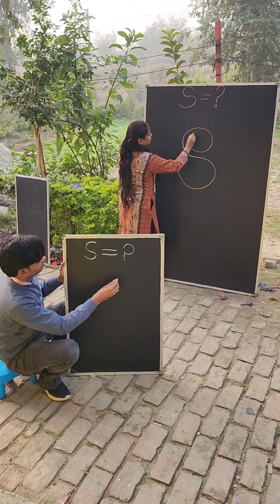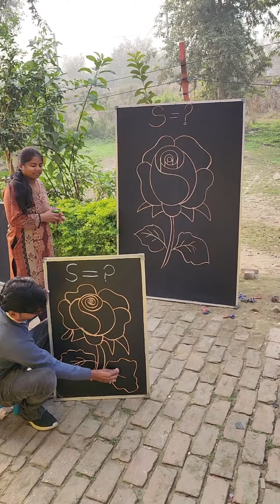How to Draw Rose 🌹 Drawing with S letter step by step beginners special Drawing